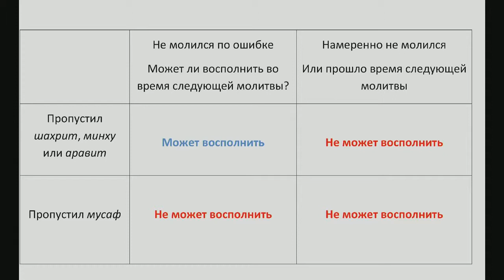Вавилонский Талмуд 2. Трактат Брахот. Молитва: милосердие и жертвоприношение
Один забыл, второй нарочно. Как исправиться?
Урок талмуда от рава Реувена Пятигорского
Материалы к уроку: